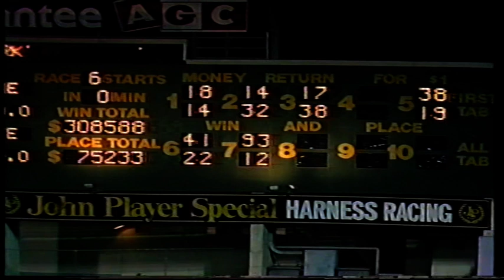1986 Miracle Mile ABC